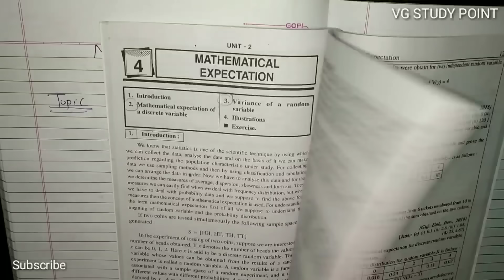#1 Mathematical Expectation ગાણિતિક અપેક્ષા | Statistics | B.com Sem 3 | Gujarat University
Ch 4: Mathematical Expectation ગાણિતિક  અપેક્ષા
Statistics
B.com Sem 3
Gujarat University

* Operations Research
* Corporate account
* Statistics
* Financial account